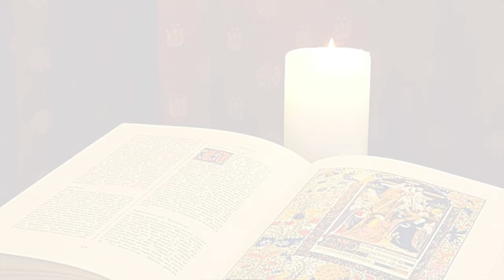La Buona Novella - Commento al Vangelo - IV domenica Quaresima A